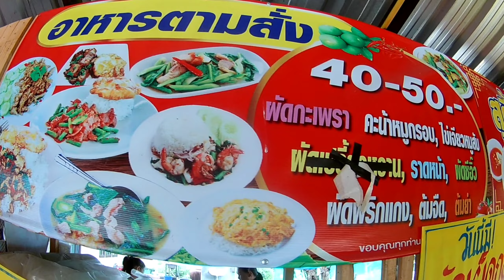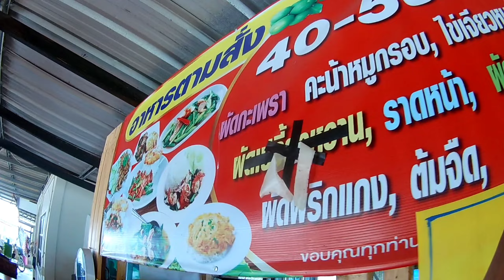thaifood mukbang kasama jeolkwong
MUKBANG kasama si @joelstation dito sa Thailand